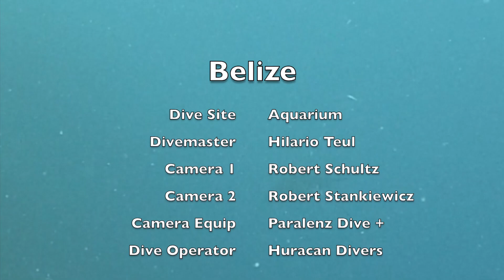Aquarium Dive Site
Aquarium dive site near Long Caye, Belize